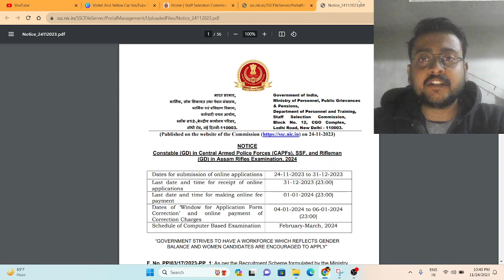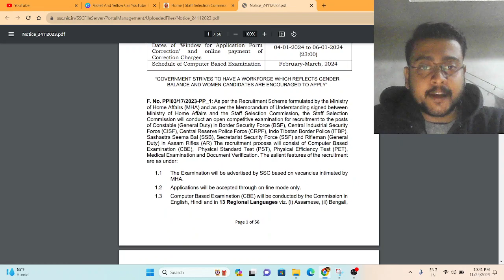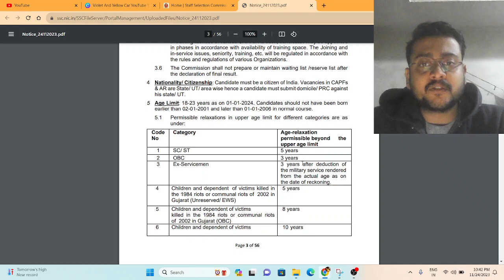SSC GD 2024 Notification | 25K+ Vacancies | Full Details By Amar Anand Sir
How To Make Proper Schedule For SSC CGL/CHSL/MTS/CPO 2022?
How To Make Proper Schedule For SSC CGL/CHSL/MTS/CPO 2023?
How To Follow Daily Target For SSC CGL?
How To Follow Daily Target For SSC CHSL?
Best Way To Study For SSC CGL/CHSL/MTS/CPO 2022?
How To Learn Vocab For SSC CGL 2022 and 2023?
How To Learn Vocab For SSC CHSL 2022 and 2023?
How to Learn Maths And Revise Concept For SSC 2023?